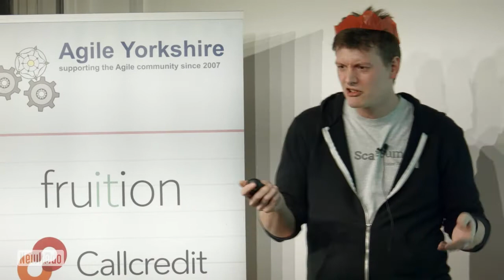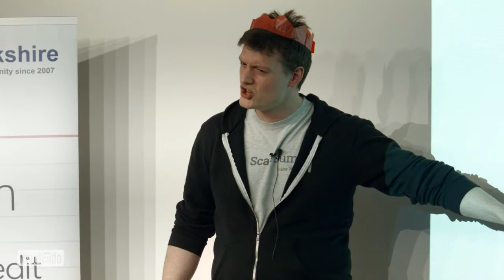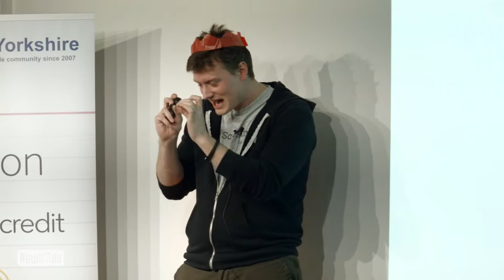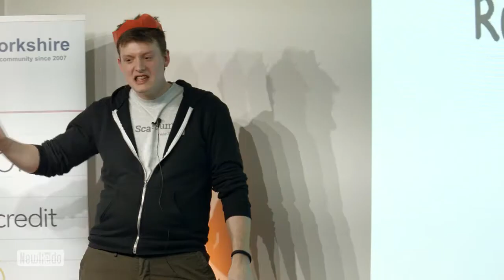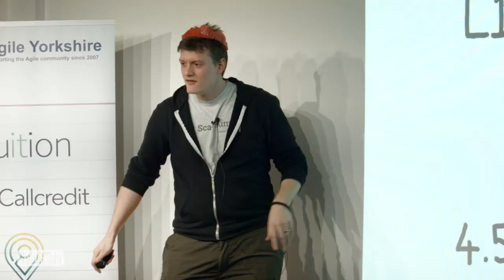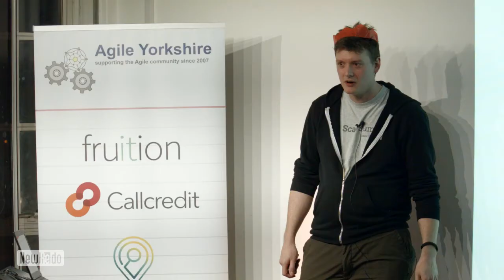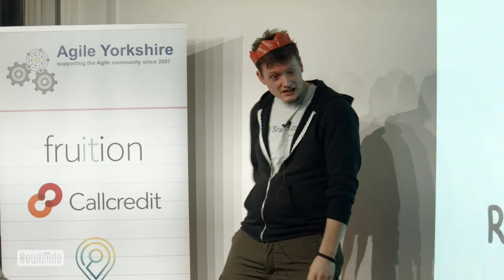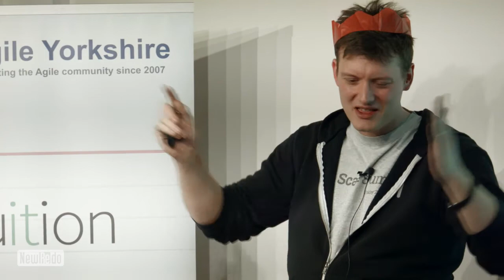Big Numbers and the 1Hz CPU with Tom Hudson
Every year Agile Yorkshire hosts a lightning talks competition for speakers within it's community. As awarding a significant prize to the winner it's launched a few speaking careers over the years and is always lots of fun.